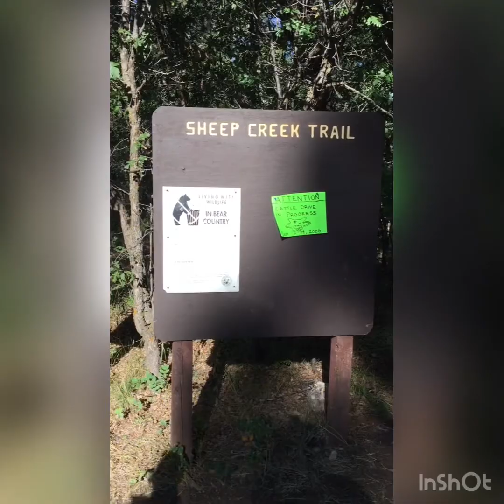Epic Zion Trip - Day 4&5 // Awesome Aircooled Adventures